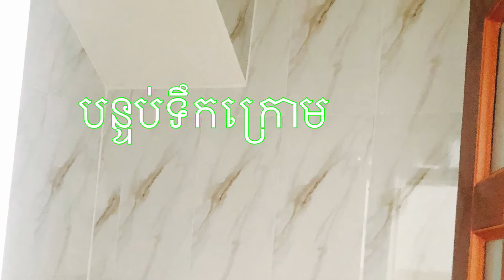How to Teach Metal work at Construction work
សួស្តីបងប្អូនទាំងអស់គ្នា ខ្ញុំនឹងស្វែងរកវីឌីអូល្អៗ ទាក់ទងអំពីការងារសំណង់ស្រុកខ្មែរ ដើម្បីចែកជូនបងប្អូនទស្សនា សូមជួយ Command ពាក្យល្អៗ ខ្ញុំនឹងសងទៅវិញអរគុណច្រើន។